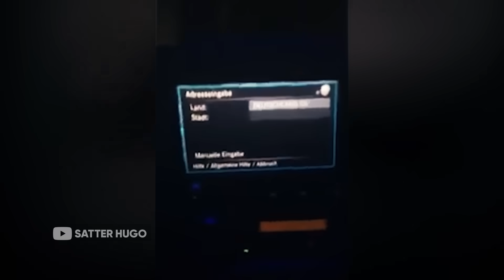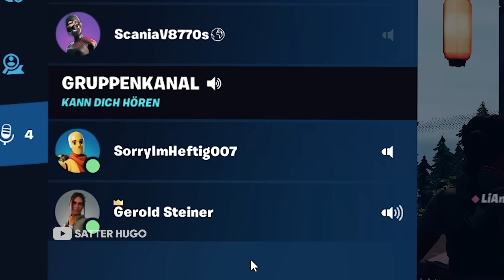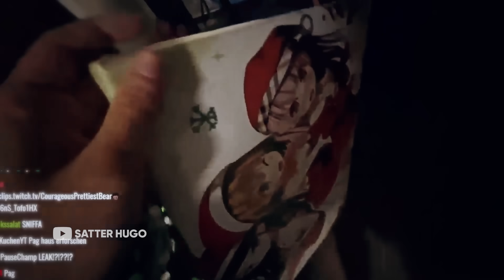DU SIEHST AUS WIE HUGO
👾Cutting Streams auf Twitch (SatterHugo CUTTER)

🎵 Welche Musik ich benutze (* Werbung )

(Das ist Epidemic Sounds, da bezahlt man 13€ pro Monat und kann dafür dann ganz viel Musik benutzen, ihr könnt euch auch nen gratis Monat zum Testen holen. Wenn ihr das über meinen Link hier macht kriege ich ab dem Moment wo ihr bezahlt, falls ihr das Abo nach dem Gratismonat verlängert, 50%🤝)